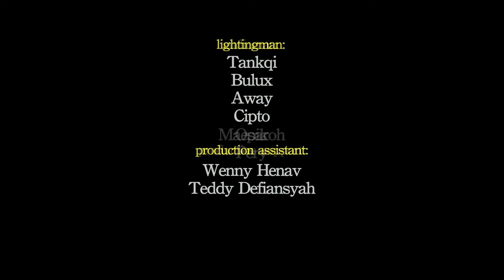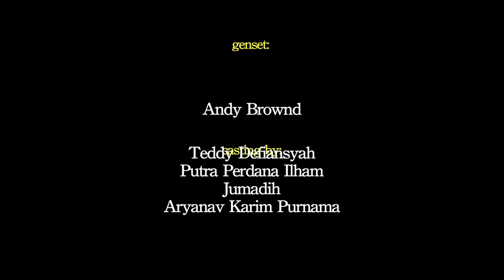IB Films 2013 2.5.1. Kemenhub - Traffic Movie of Rantai Cinta di Angkutan Kota